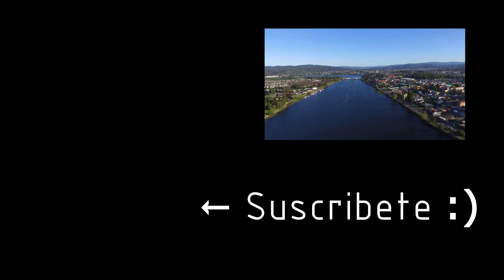Vlog: DJI Phantom 3 con DBS Mod, Valdivia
Viaje a Valdivia, probando el DBS Mod en el Phantom 3 Standard